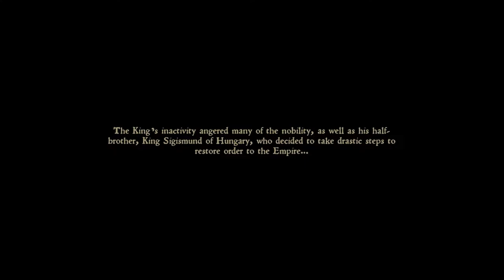Am I medieval Batman? - Kingdom Come: Deliverance - Part 1